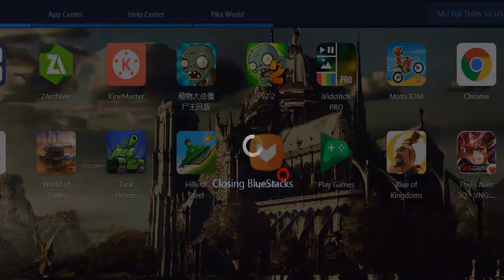Tank Stars Gameplay Tank Stars Walkthrough #4